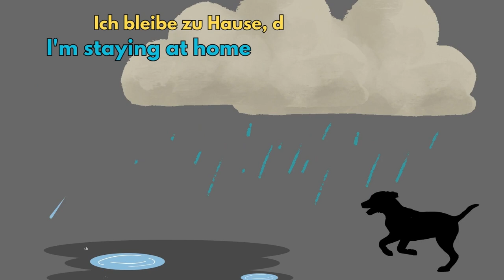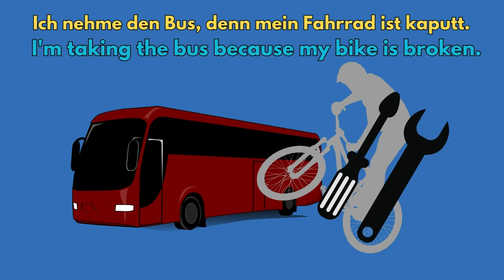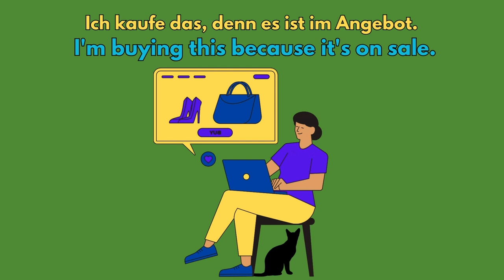Kurze Sätze mit DENN. The 5-minute-a-day way to learn German.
Kurze Sätze mit DENN